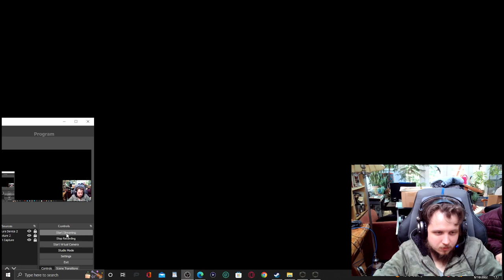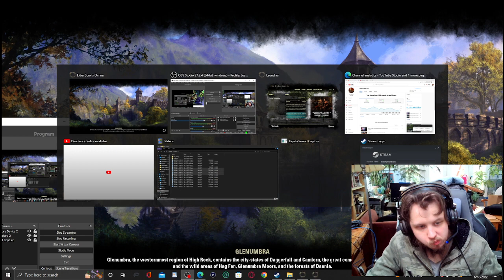Elder Scrolls Online Ep 135 Dark Elf Negotiations...the worst of the 3